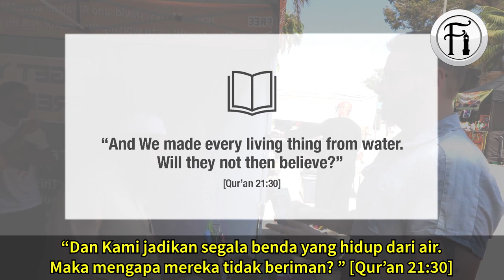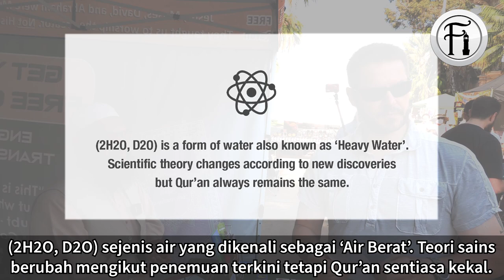David Wood Cuba 'Debunk' Ayat Qur'an Dengan Teori Sains?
David Wood kembali lagi untuk berdialog dengan Sheikh Uthman untuk kali ke-3. Mereka membincangkan tentang ayat [Qur’an 21:30] yang jelas membuktikan keajaibannya dengan ilmu pengetahuan tentang bagaimana segala benda yang hidup dicipta. Lihat bagaimana Sheikh membahas semua hujah David Wood dan membuatnya diam terkelu.